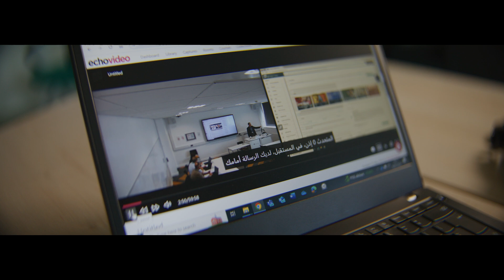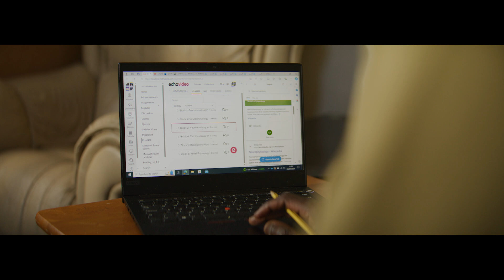Enabling Inclusive Education for All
When Osama moved from Sudan to study biomedical sciences at the University of Bradford, he faced language barriers due to English not being his mother tongue. Find out how advances in AI speech recognition and transcription are helping international students like Osama succeed in their studies.